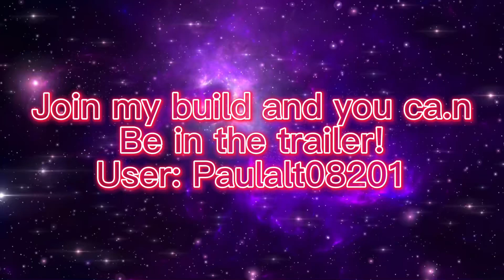It’s your chance to be in the trailer!